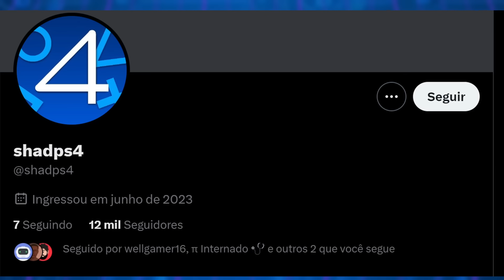CONSEGUIRAM RODAR BLOODBORNE NO PC...